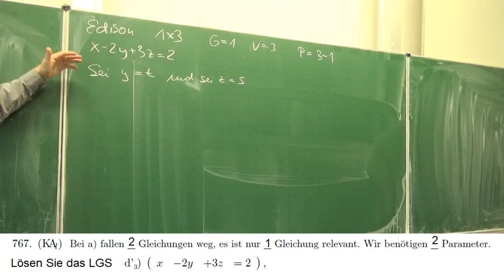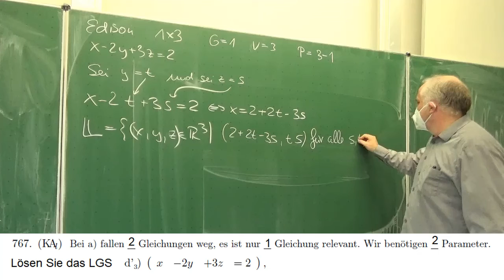Lineares Gleichungssystem, Typ 1x3 mit zwei Parametern | Mathematik beim Mathe Schmid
Aufgabe 270/767 d  aus Hurra Mathe (Version 7.2)